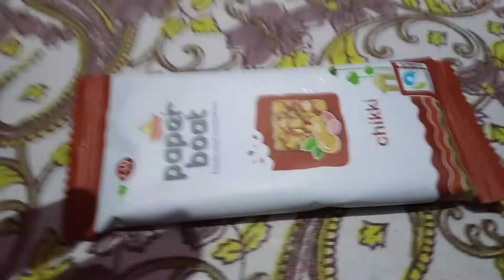Paper Boat Chikki Review by shortcut india, chatpat Review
PAPERBOAT CHIKKI
paper boat chikki review
Paper Boat, Paper Boat chikki, chikki, PAPERBOAT CHIKKI

Paper Boat chikki brings with the different experience and test to take you any time snacks habbit with a different level. Enjoy, eat and spread childhood happiness. it will remind your childhood happiness and brings happiness in your life